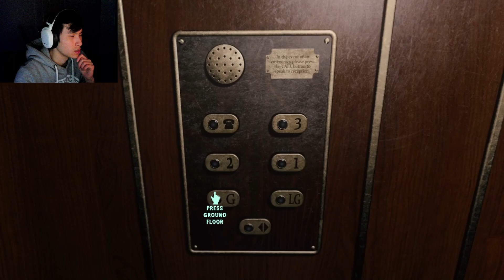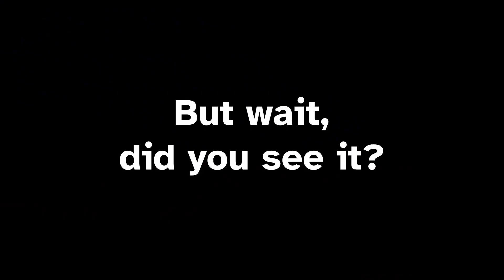$H!TTING MYSELF FOR 10 MINUTES STRAIGHT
The 6 hour VOD summed up.